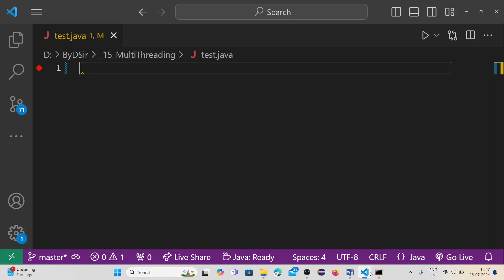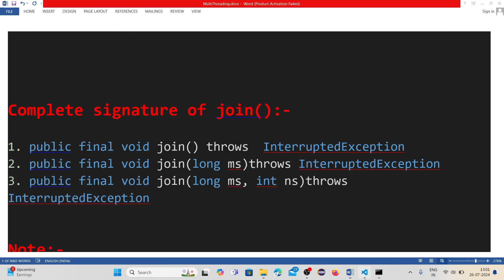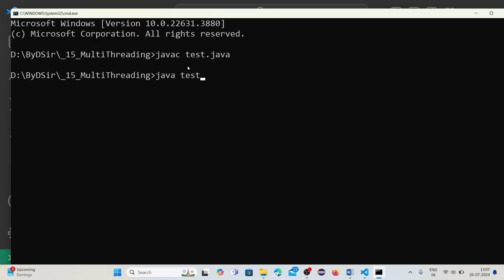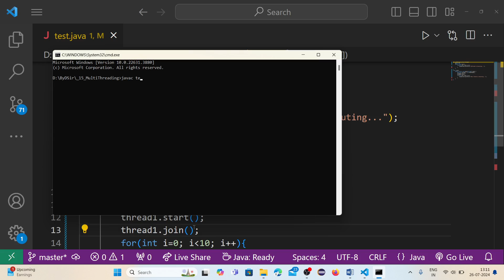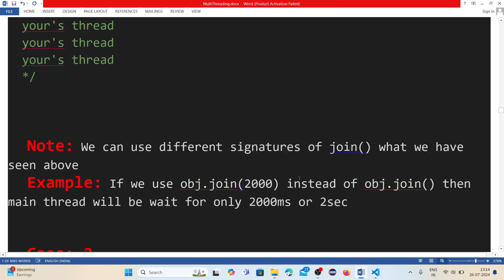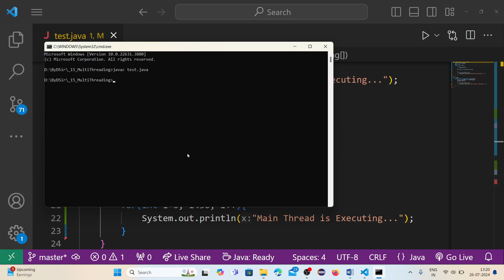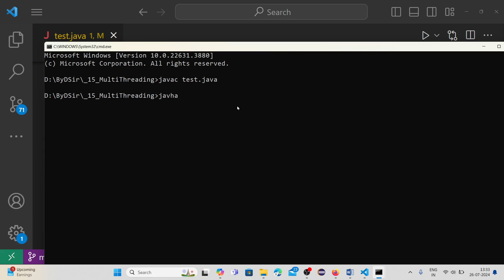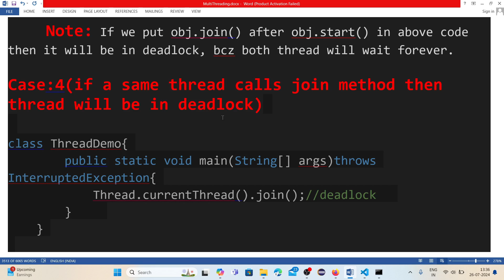#110- Prevention of Thread Execution (join method) | Multi Threading in Java | Complete Java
Mastering Multithreading in Java | Complete Guide

In this video, we'll dive deep into the essential concepts of multithreading, helping you understand how to improve performance in Java applications by managing concurrent tasks effectively. We’ll start with an introduction to threads, and explore two key ways to define a thread:

    Extending the Thread class
    Implementing the Runnable interface

You’ll learn how to get and set thread names, manage thread priorities, and discover methods to control thread execution, including:

    yield()
    join()
    sleep()

We'll also cover crucial topics like synchronization, inter-thread communication, demon threads, and some advanced multithreading enhancements. This video is perfect for both beginners and developers looking to enhance their multithreading skills.